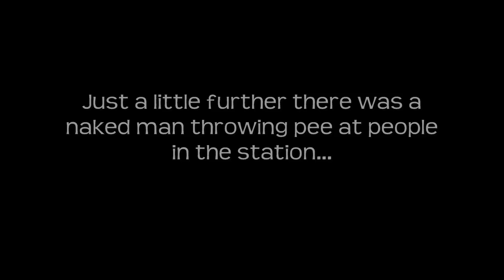Day 249 - LET'S DO IT IN THE BATHTUB!!! (1/25/12)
THE BROS B-DAY, NAKED MAN, AND LOVE MAKING IN A TUB? WATCH NOW!